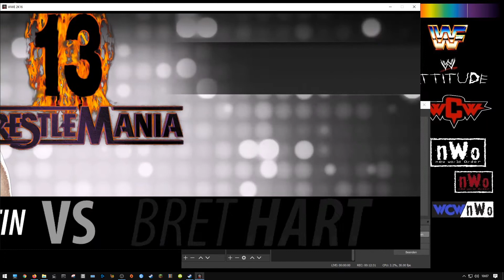AUSTIN 3:16 SHOWCASE: STONE COLD vs. BRET HART | SURVIVOR SERIES 1996